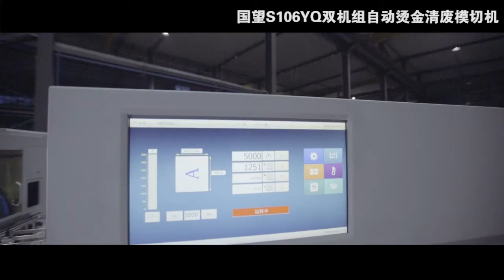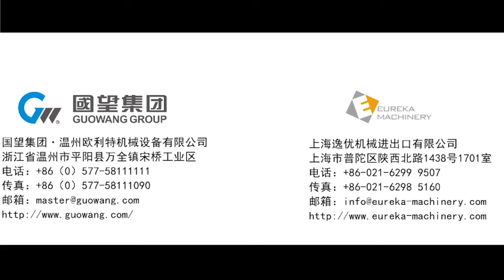S106YQ Double station Die-cutting and hot foil-stamping machine